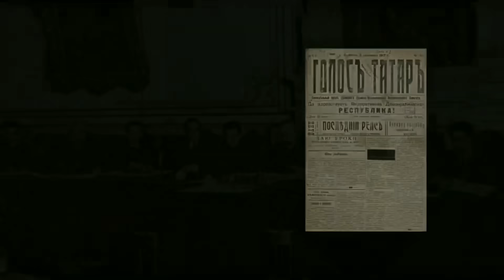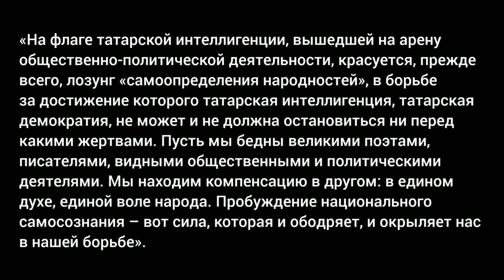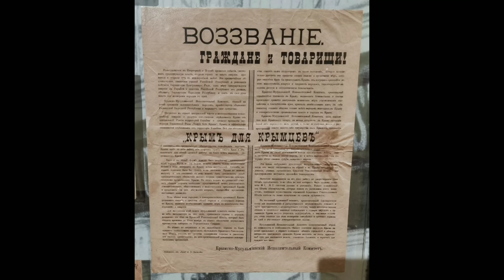Крымская Народная Республика 1917-1918 - что это было?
Почти сразу после отречения царя, что было в марте, в апреле в городе Симферополь, был созван Съезд мусульман Крыма, избравший Временный мусульманский исполнительный комитет. Его возглавил только что назначенный этим же съездом на должность муфтия 32-летний богослов, юрист и публицист, уроженец ныне несуществующего села Бююк Сунак, близ Джанкоя Перекопского уезда - Номан Челебиджихан.

Этот человек был уже известен в Крыму средь татар, как автор стихотворения «Ant etkenmen», крымскотатарского национального гимна. Творческий псевдоним у него был Челеби Челебиев.

Избран на свой пост он был заочно (шла первая империалистическая война, и он был на фронте). Высшее юридическое и богословское образование он получил в Стамбульском университете кстати.
Там же, в Османской империи, он в разные годы был руководителем Общества молодых татарских писателей, Общества крымскотатарской учащейся молодежи, и, что более интересно, руководителем организации Родина, которое выстпуло за создание независимого крымскотатарского государства.